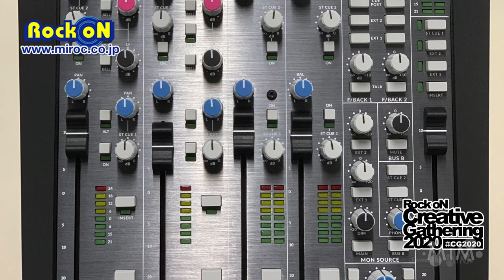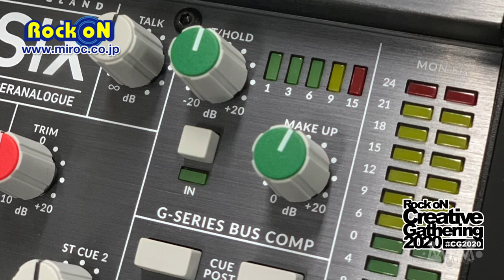Rock oN Creative Gathering 2020 : SSL SIX